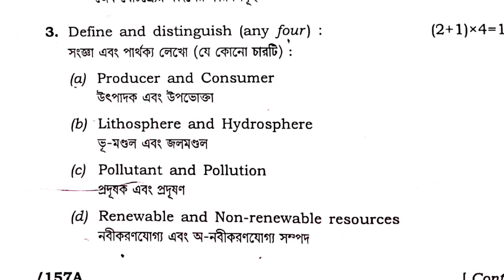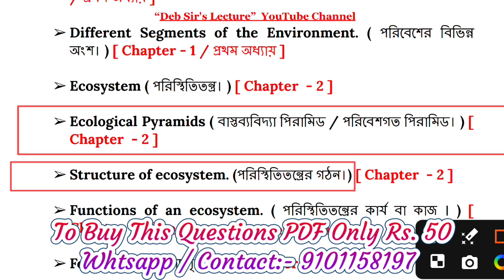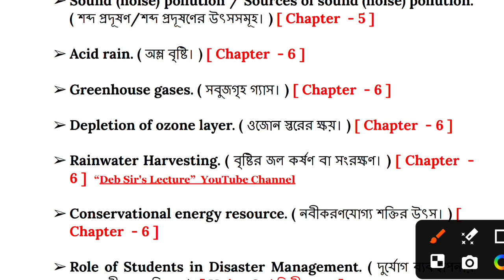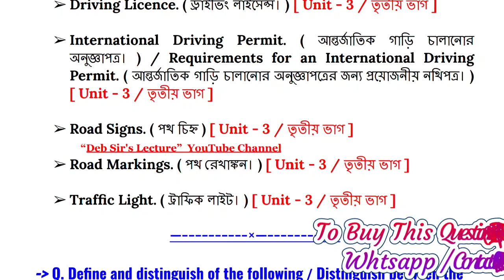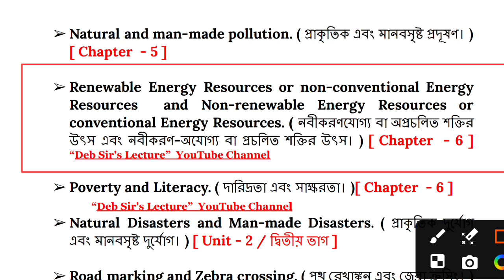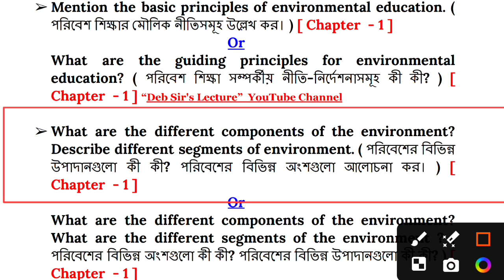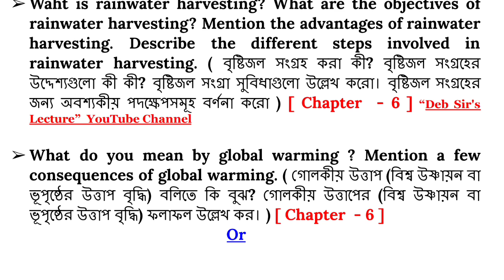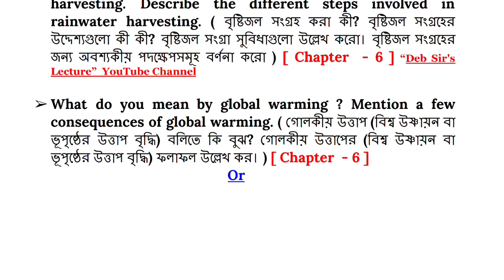H.S 1st Year Environmental Education Important Questions 2025 | Class 11 Environment | AHSEC 2025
In This Video I Discussed About H.S 1st Year Environmental Education Common & Important Questions Answer For HS 2025 Exam - In The Simple Bengali Language.

🔴To Buy This Questions PDF Only Rs. 50

_Key Words:-
HS 2025 1st Year
hs 1st year environmental education book
hs 1st year environmental education question answer
hs 1st year environmental education question answer assamese medium
1st year evs important question answer
class 11 environmental studies suggestion 2025
HS 1st year Environmental Education question Paper
Class 11 Environmental Education Chapter 1 Questions answers
H.S 1st Year 2021 Environmental Education Question Paper
HS 1st Year Environmental Education Question Paper 2021
HS 1st Year Environmental Education Important Questions | AHSEC 2025
hs 1st year Environmental Education chapter 1 important questions 2025
h.s 1st year Environmental Education question paper 2020
h.s 1st year Environmental Education question paper 2019 bengali medium
H.S 1st Year Environmental Education Important Questions 2024 | Class 11 Environment | AHSEC 2024

                            ~~ ধন্যবাদ~~